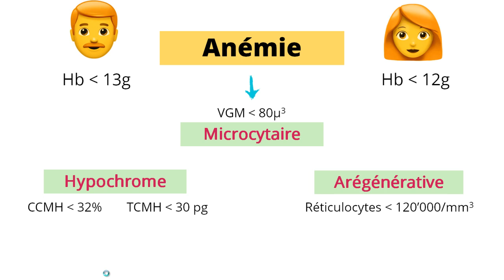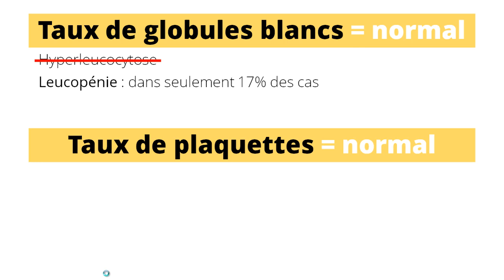Hémogramme d'une anémie ferriprive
En moins de 5 minutes, vous pouvez apprendre pleins de détails intéressants concernant les signes biologiques de la carence en fer et ceci va vous aider dans vos études ainsi que dans votre carrière.